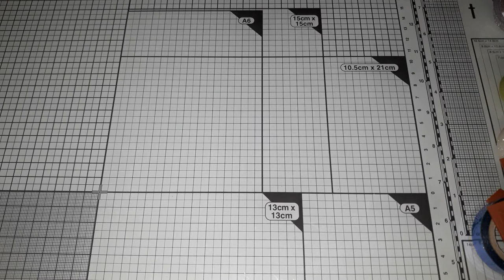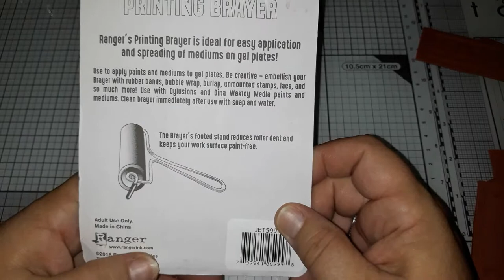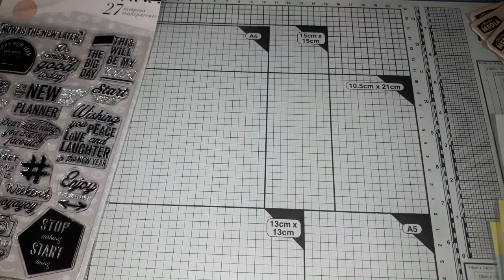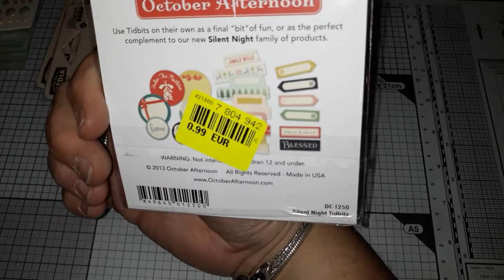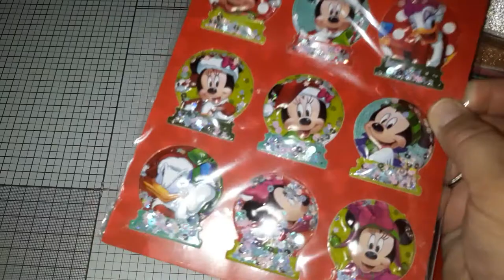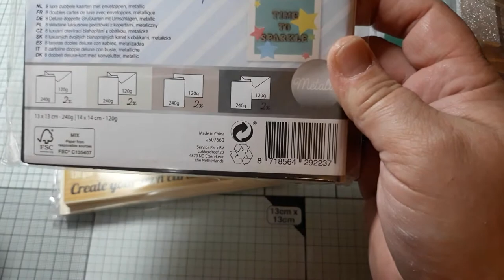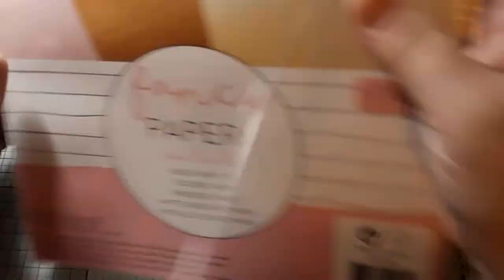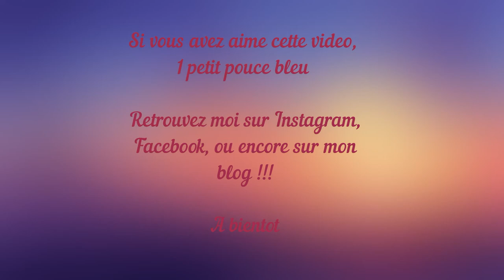Haul action et Noz + dans ma BAL de Toulouse ...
Dernière vidéo présentant les nouveautés action et noz !